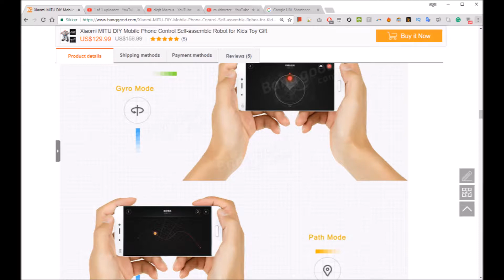NEW 2017 - Xiaomi MITU DIY Mobile Phone Controlled Robot Self-assemble Robot for Kids Toy Gift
NEW 2017 - Xiaomi MITU DIY Mobile  Phone Controlled Robot  Self-assemble Robot for Kids Toy Gift - $100 Lego Killer?